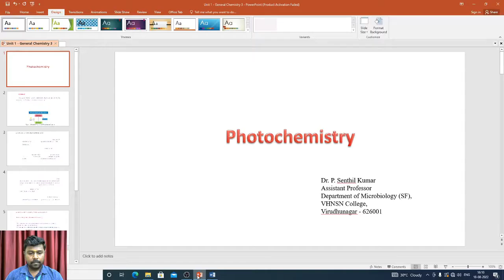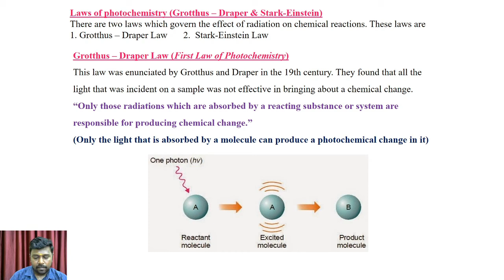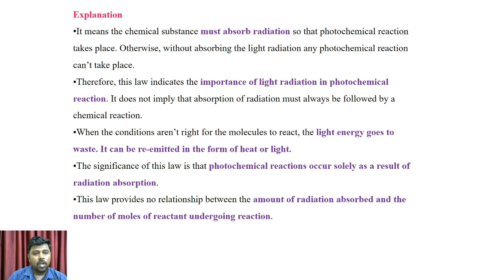Grotthus - Draper Law | Photochemistry | V.H.N.S.N.College (Autonomous)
Dr.P.Senthil Kumar M.Sc.,M.Phil.,PhD
Assistant Professor in Microbiology,
V.H.N.S.N.College (Autonomous),